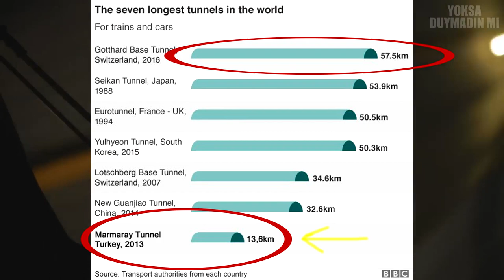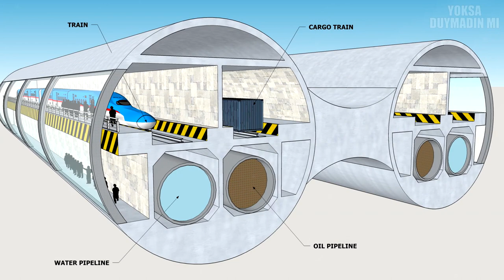Dünyanın En İnanılmaz 6 TÜNELİ